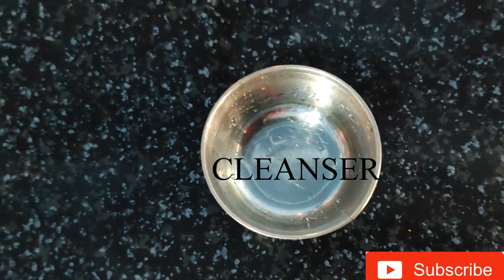ഒരു അടിപൊളി Pappaya Facial വീട്ടിൽ തന്നെ ചെയ്യാം💛🧡 | Skin Glowing Facial at home pappaya💛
Hi Guyss.

This video is about PAPPAYA FACIAL AT HOME

STEP 1
CLEANSING

* PAPPAYA
* MILK

STEP 2
SCRUB

* PAPPAYA
* SUGAR

STEP 3
MASSAGING CREAM

* PAPPAYA
* GLYCERIN

STEP 4
FACE PACK

*BESAN POWDER/RICE POWDER
*MILK
*TERMERIC POWDER